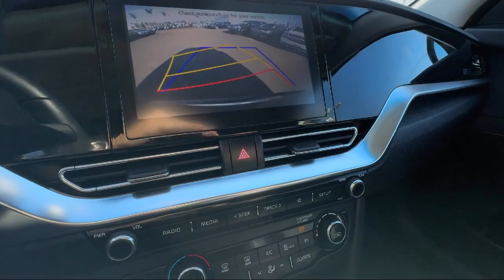2021 Kia Niro EV EX Sport Utility San Diego Carlsbad National City Chula Vista Alpine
2021 Kia Niro EV EX Sport Utility Stock Number: 231607 Vin:KNDCC3LG0M5107556.

327 El Cajon Blvd.